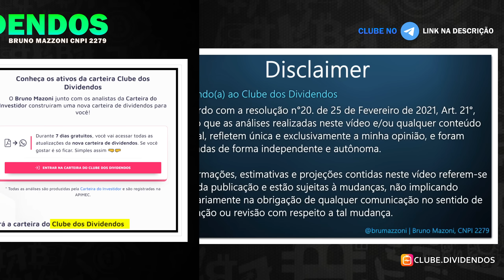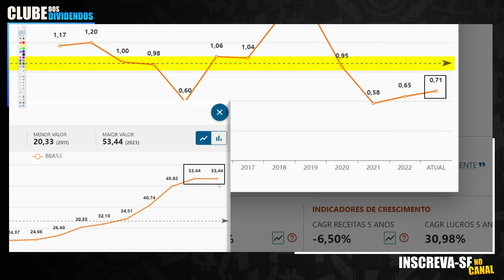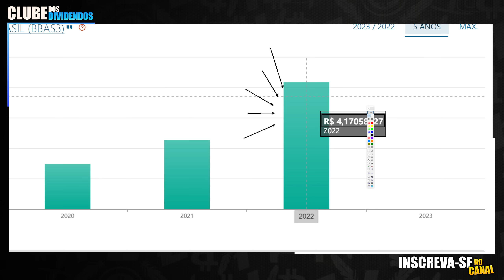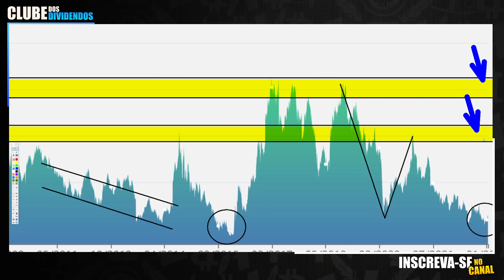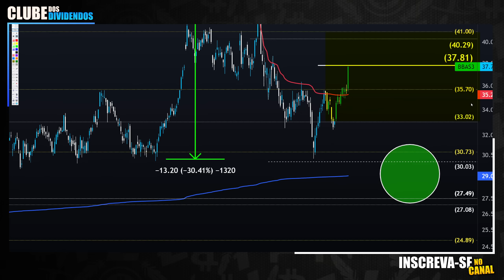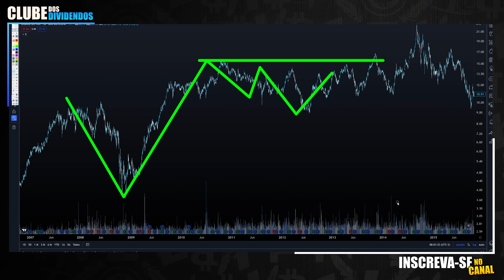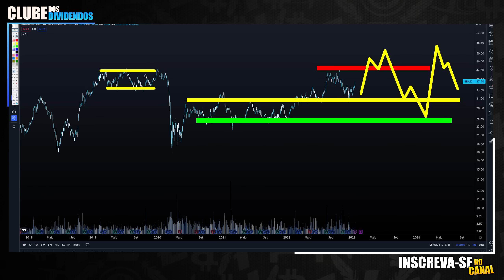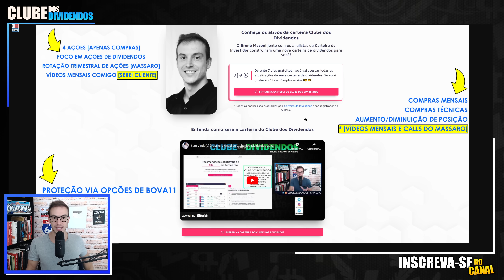BBAS3: BANCO DO BRASIL VAI ROMPER MÁXIMA HISTÓRICA EM 2023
Papo de hoje comenta sobre as ações do Banco do Brasil

00:00 Seja bem vindo ao Clube dos Dividendos
00:45 Preço-Alvo do Banco do Brasil utilizando o Valuation atual
07:30 Dividendos anualizados do Banco do Brasil
10:30 Indicador Preço-Lucro do BBAS3
12:20 BBAS3 Preço Alvo Utilizando Análise Técnica
17:00 Carteira Clube dos Dividendos Anual [com Vídeos Mensais]